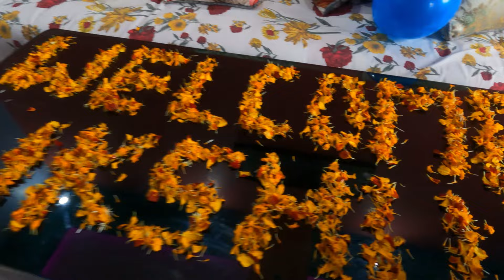मेरा भतीजा घर पहुंच गया 😍|| माँ emotional हो गयी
आशा करती हूँ आपको ये वीडियो पसंद आएगा।
धन्यवाद !

Guys, I hope you like my videos. Remember to share the link with your friends and family. Help us get 100000 Subscriptions